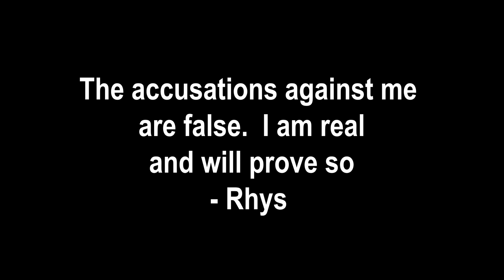My first gig in 263 days | Memoirs of a White Guy #177